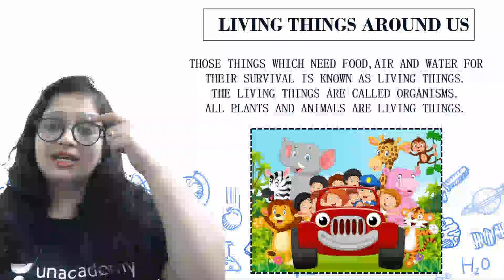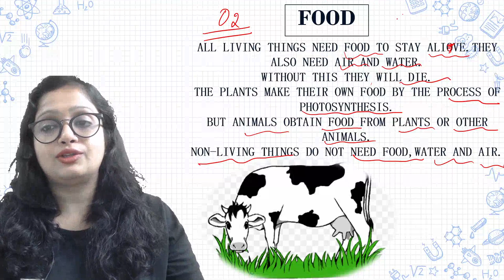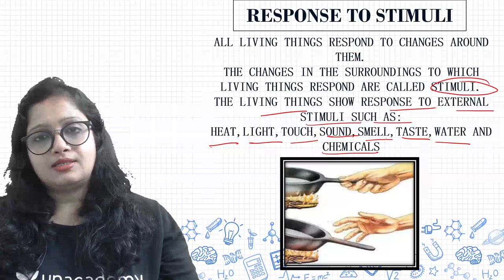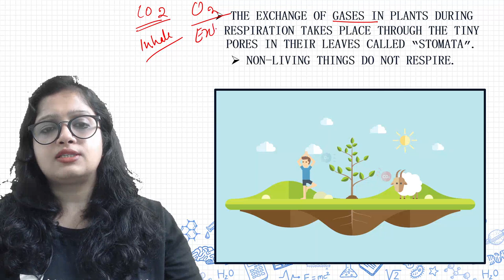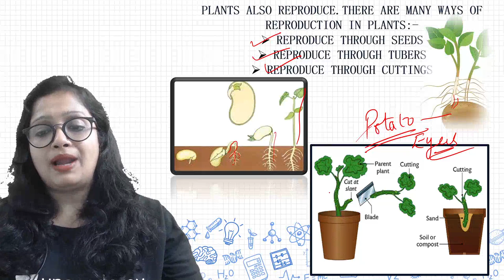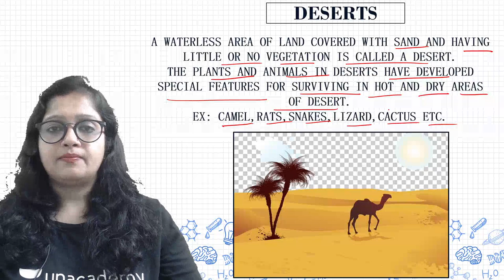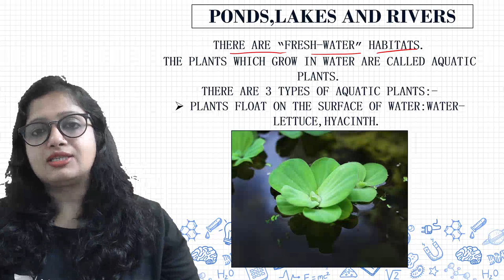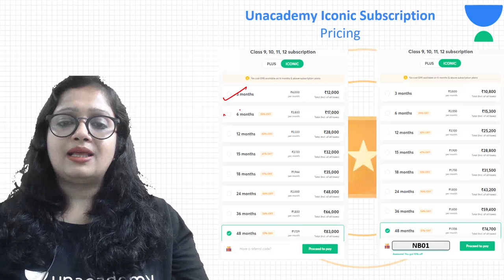The Living Organisms & Their Surroundings | Chapter 9 | Science | Class 6 | Neha Bansal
Today's Class is about "The Living Organisms & Their Surroundings" from Chapter 7 for Class 6 Science by Educator Neha Bansal who will be explaining the following topics in detail.

1. Learn from your favorite Educator
2. Dedicated DOUBT sessions
3. One Subscription, Unlimited Access to Live Online Classes and Videos
4. Real-time interaction with best-in-class teachers
5. You can ask doubts in live online classes
6. Limited students in each Online Class
7. Download the videos & watch them offline